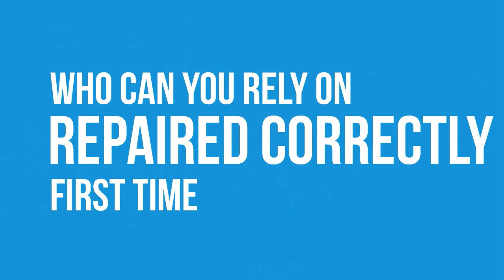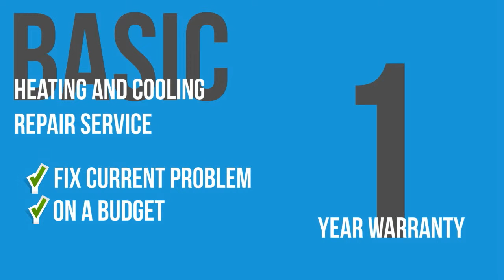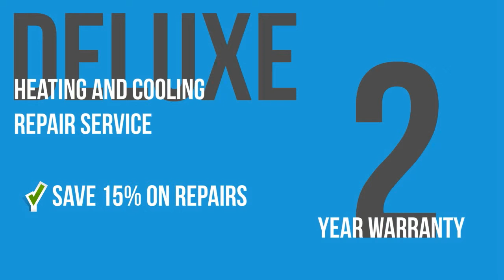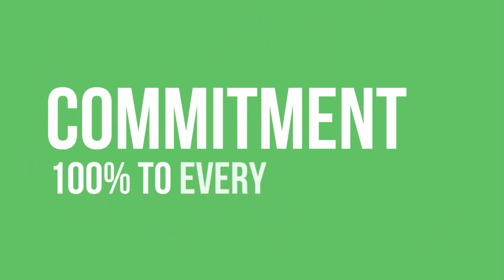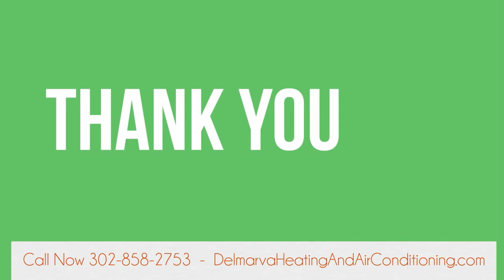Heater, Furnace & AC Repair in Selbyville, DE [Top Rated]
Fast & Fair Heating & Air Conditioning Service in Selbyville DE. 24 Hour. No Overtime Fees. New Clients Save $20. Drug Tested & Background Checked. Schedule Now.

Save $20 on your first service call. Simply Post A Review about your hvac service experience before your technician leaves your home. He will deduct $20 from your job :)

!! WE OFFER 3 LEVELS OF HEATING AND AIR CONDITIONING SERVICE. ONE FOR EVERY NEED AND BUDGET !!

* Basic Heating Repair and Air Conditioning Repair Service
 - 1 Year Warranty on Repairs
 - This is a repair service for those on a budget or who don't need a long warranty

** Deluxe Heating Repair and Air Conditioning Repair Service
 - 2 Year Warranty on Repairs
 - Includes Our Total Home Comfort Agreement, an annual HVAC Maintenance Agreement
 - Inspect and tune up your Heating and Air Conditioning System every year
 - Save you 15% on future Heating Repairs and Air Conditioning Repairs
 - Save 5-10% when your Heating and Air Conditioning System needs to be replaced
 - Save money each month on Energy Bills
 - Keep Heating and Air Conditioning System running at peak efficiently

*** Our Best Heating and Air Conditioning Service
 - A Brand New Super Efficient and Comfortable, Money Saving Heating and Air Conditioning System
 - 10 Year Parts, Compressor and Labor Warranty
 - Absolute Best Heating and Cooling System in Selbyville DE
 - Total Peace Of Mind And Comfort, Guaranteed

Are you searching for the Best Heating & Air Conditioning Service Company in Selbyville DE? For perfect hvac repair service every time, Above & Beyond Heating and Air Conditioning of Selbyville DE today.

Want to Save 15% on all HVAC Repairs in Selbyville DE and between 5% and 10% when you eventually need to replace your Heating and Air Conditioning System?

When your Selbyville DE Heating and Cooling System breaks down, who can you rely on to repair it correctly the first time, the same day if possible, and for a super fair price?

Today, even older Selbyville DE Heaters, Air Conditioning systems and Furnaces can be repaired without expensive replacement. But there is a problem.

Selbyville DE has many of HVAC Companies that offer Heating Repairs and Air Conditioning Repairs and they all promise the same thing. Fast repair service and low prices. If that were only true.

For some Selbyville DE Heating and Air Conditioning Companies, this means offering you their most expensive repair options, trying to up-sell you on all kinds of hvac add-ons, whether you need all of them or not.

Or others may offer you their lowest price Heating Repairs, Air Conditioning Repairs and HVAC Repairs service just to sell you something, without properly troubleshooting and inspecting your hvac system. Using these budget HVAC Service Companies in Selbyville DE can lead to future and frequent system breakdowns.

Many Heating and Air Conditioning Repair Companies here in Selbyville DE just don't have the experience to make sure that your hvac system is repaired and running properly the first time, and some need to make multiple trips on a single repair. This leaves many consumers feeling frustrated or taken advantage of.

Why do so many in Selbyville DE trust Above & Beyond Heating and Air Conditioning?
Above & Beyond is Selbyville DE favorite Heating and Air Conditioning company because we remember what good ol fashioned customer service and quality workmanship is all about.

We hire the most qualified Heating and Air Conditioning technicians in Selbyville DE and we only use the highest quality hvac repair parts.

We also offer you some of Selbyville DE's best Service Guarantees. Like our Property Protection and On-Time Guarantee.

We Drug Test and Background Check all hvac technicians before they are ever allowed to enter your home. Giving your family peace of mind.

And we stand behind our Selbyville DE Heating and Cooling repairs with a 100% Money Back Guarantee.

We offer extremely fair pricing on all of our Heating and Air Conditioning Services in Selbyville DE.

Need Air Conditioning Repairs in Selbyville DE?
We offer Air Conditioning Repairs in Selbyville DE.
Need Heating Repair Service in Selbyville DE?
We offer Heating Repair Service in Selbyville DE.
Need a HVAC Repair in Selbyville DE?
We offer HVAC Repair in Selbyville DE.
Need Heat and Air Repairs in Selbyville DE?
We offer Heat and Air Repairs in Selbyville DE.
Need Cooling Repair in Selbyville DE?
We offer Cooling Repair in Selbyville DE.
Need Furnace Repairs Service in Selbyville DE?
We offer Furnace Repairs Service in Selbyville DE.
We offer Heater Repairs in Selbyville DE.